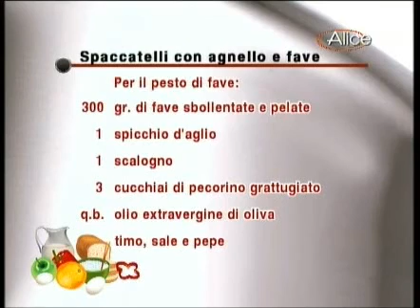VideoRicette | Kenwood Cooking Chef -- Spaccatelli con agnello e fave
Spaccatelli con agnello e fave

Preparate in poco tempo la pasta all'uovo e il ragu' d'agnello? Con Cooking Chef si puo': un menu' della festa ricco e saporito, senza faticare troppo per stendere la pasta.

Tempo preparazione: 20 minuti
Tempo di cottura: 15 minuti
Dosatura: Per 4 persone

    Elenco ingredienti
    Per il sugo di carne
    800 gr di lombata di agnello
    1 ciuffetto di timo

    Per gli spaccatelli
    150 gr di farina 00
    50 gr di farina di grano duro
    1 uovo circa
    1 pizzico di sale

    Per il pesto di fave
    300 gr di fave gia' sbollentate e pelate
    1 spicchio d'aglio
    1 scalogno
    timo qb.
    3 cucchiai di pecorino grattugiato
    olio extravergine d'oliva qb.

CAREservice Torino ... about!

Operiamo nel settore della ricambistica per elettrodomestici fornendo un servizio di eccellenza nella vendita al banco e onLine, e disponendo di Ricambi Originali per Elettrodomestici delle migliori marche.

AEG Amica Arcelik Ardo Ariete Ariston Bauknecht Baumatic Beko Bialetti Bompani Bosch Brandt Braun Candy Constructa Daewoo DeLonghi Dyson EBD Electrolux Elica Faber Fagor Falmec Foron Franke Gaggenau Gaggia Gasfire Girmi Gorenje Haier Hitachi Hoover Hotpoint Iberna Ignis Imetec Indesit iRobot Jura Juno Kelvinator Kenwood KitchenAid Krups Lagostina LG Liebherr Lofra Miele Moulinex MTS Group Neff Panasonic Petra Electric Philco Philips Polti Remington Rex Rosieres Rowenta Saeco Samsung San Giorgio SEB Group Sharp Sholtès Seppelfricke Siemens Simac Smeg Spidem Star Tefal Vestel Vorwerk Whestinghouse Whirlpool Zanker Zanussi Zerowatt Zoppas

Presso CAREservice Torino potrai quindi trovare Accessori e Ricambi per Elettrodomestici di tutte le marche. Ricambi originali e compatibili, con possibilità di ordinare qualsiasi ricambio e/o accessorio presso le principali case costruttrici.

Siamo a Torino 10127 in via Pisacane 39 (zona Mirafiori).

Apertura (giorni e orari)
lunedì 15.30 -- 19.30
martedì -- venerdì 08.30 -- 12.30, 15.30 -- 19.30

CAREservice, Torino, ricambielettrodomestici, Ricambi, Accessori, Elettrodomestici